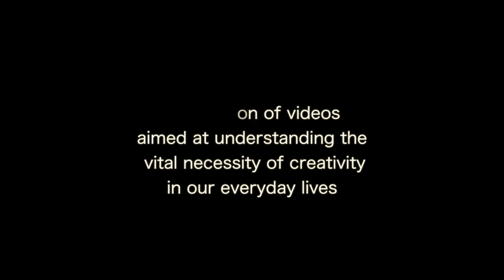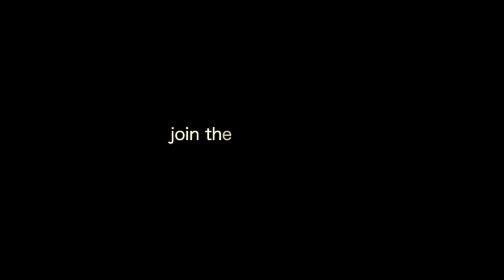Dan Linz, painter, fine artist, artist interview video,the beauty project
a collection of videos aimed at understanding the vital necessity of creativity in our everyday lives. Fine art painter Dan Linz is interviewed by the beauty project. Communications professor UCSB Dan LInz talks about his passion for painting california landscapes. Watch more artist interview videos, featured guests artwork and hear music samples at our youtube channel The Beauty Project offers creative, inspirational videos about fine arts, theater arts, visual arts, performing arts, photography, music, dance, folk art, creative arts. Join the community to be inspired and discover new artist videos each month. Created by Eric Lehman, Maureen Lehman, Gioia Marchese, Justin Prince. Music by Ken Urbina